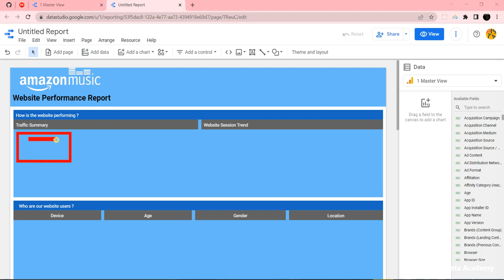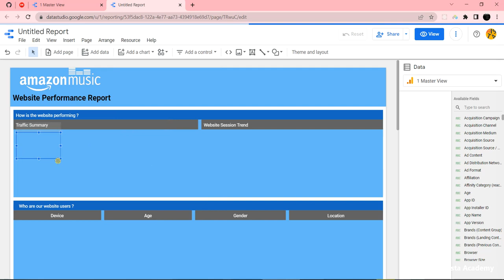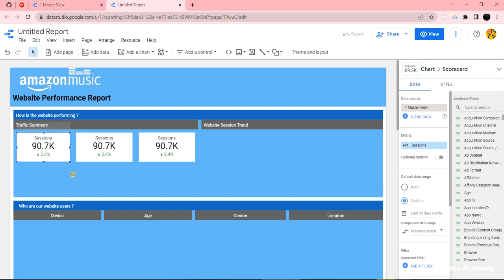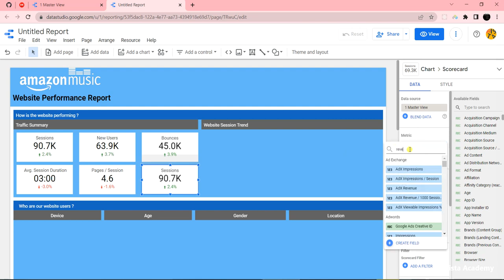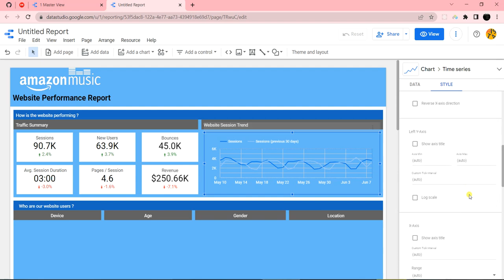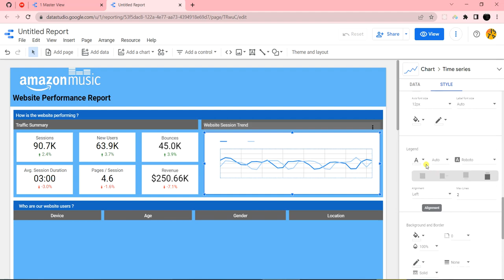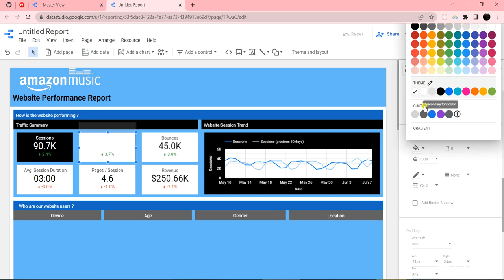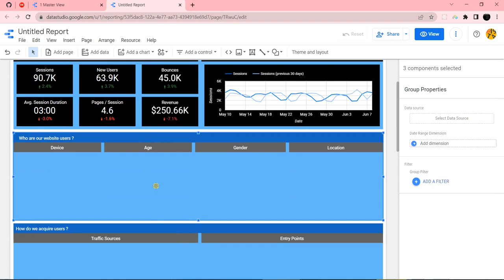Google Data Studio - جلسه نهم